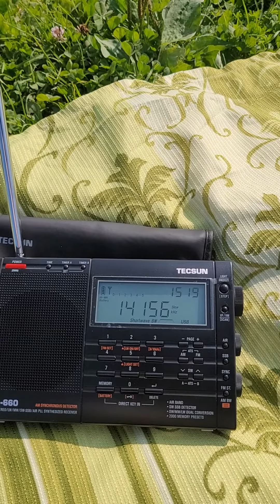14156 khz (usb)